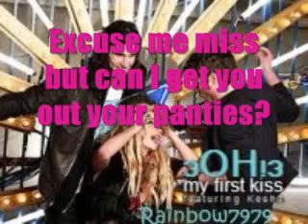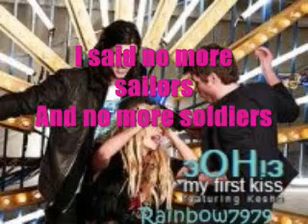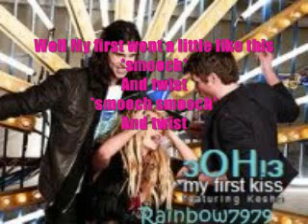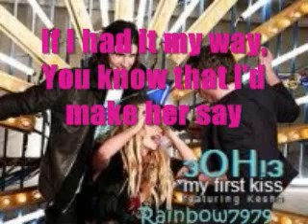My First Kiss ~ LYRICS ~ 3OH!3 feat. Ke$ha